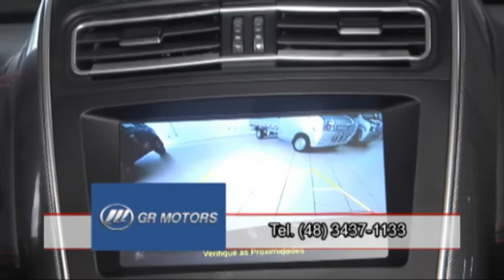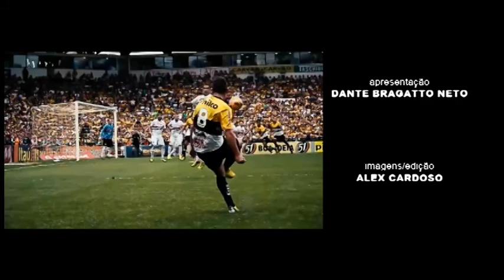PROGRAMA TIGRE EM FOCO 06 04 2018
PROGRAMA TIGRE EM FOCO 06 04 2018  ESCOLINHA  DE FUTEBOL DO CRICIÚMA E.C. E APRESENTAÇÃO EXCLUSIVA DA NOVA CAMISA PARA CAMPEONATO BRASILEIRO